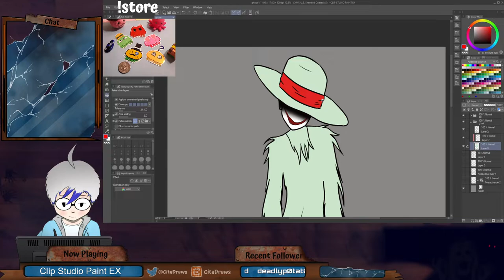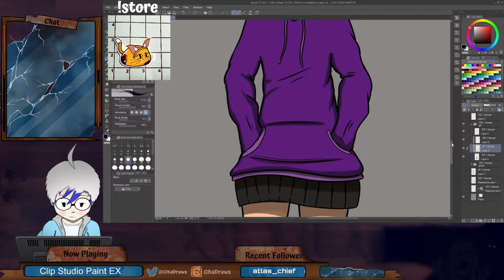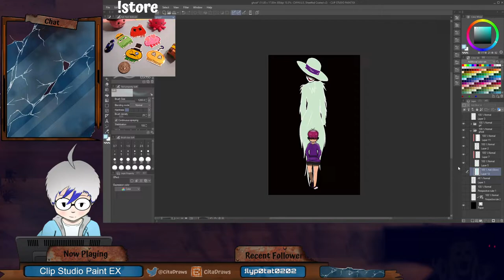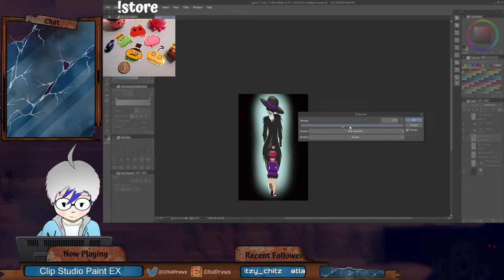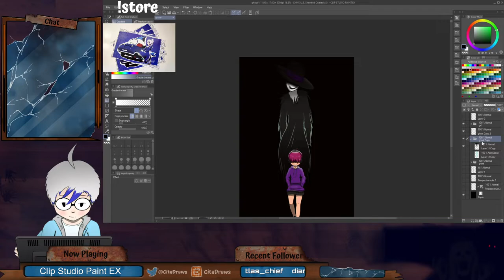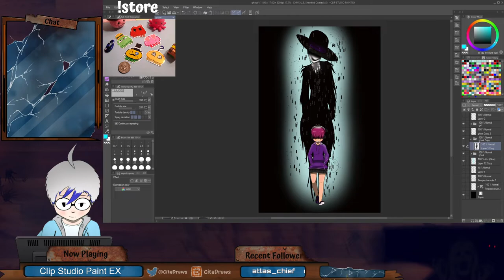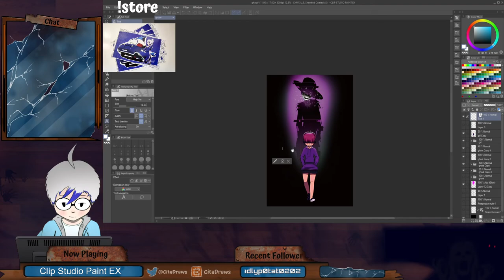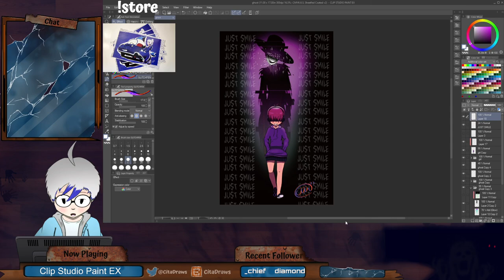I'M ALIVE!!! Spooky Drawing (VOD)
Orignally Streamed: 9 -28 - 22

  🔽Links🔽